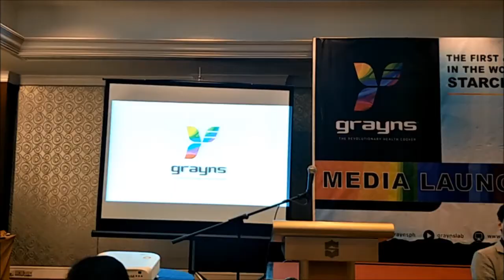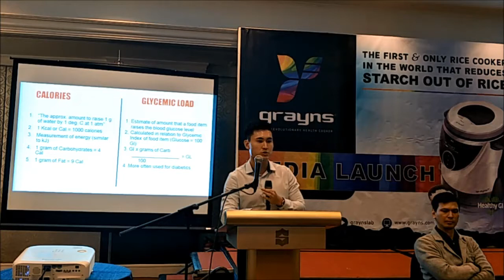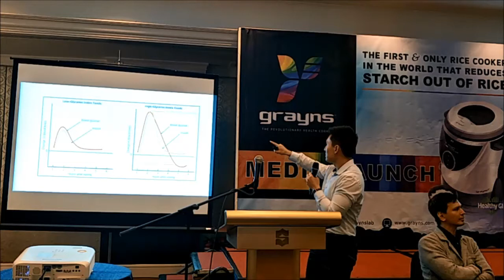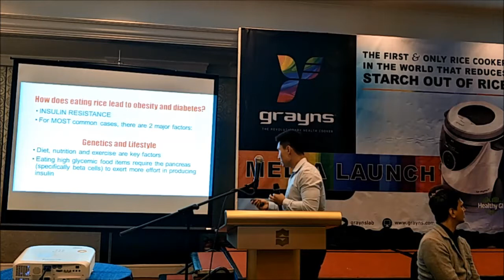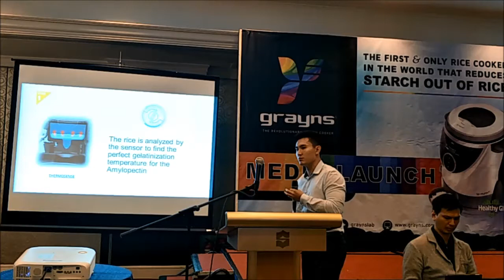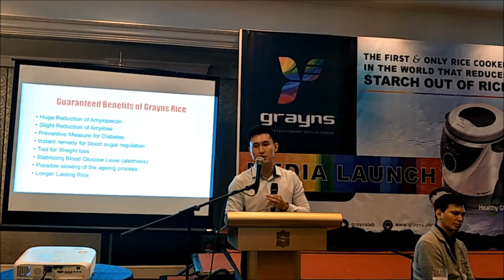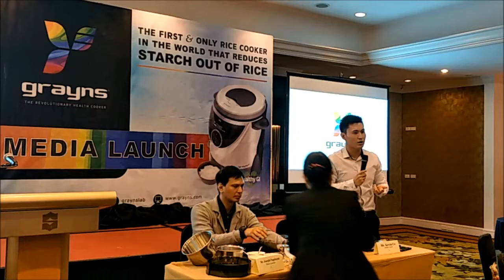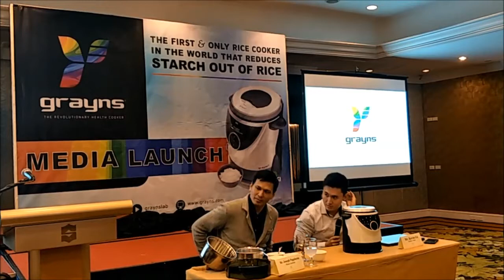Mr Kevin Co of Grayns Philippines talks about the Grayns rice cooker